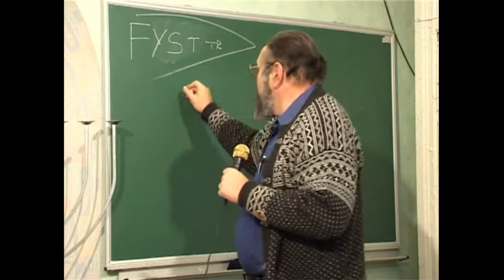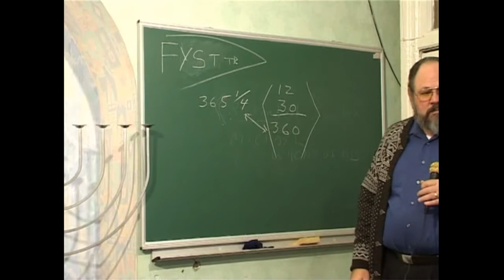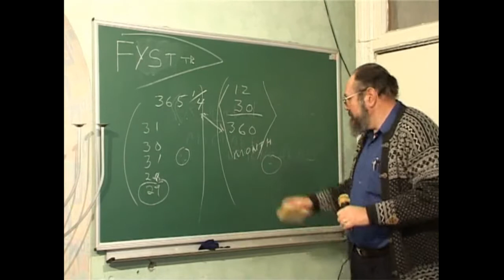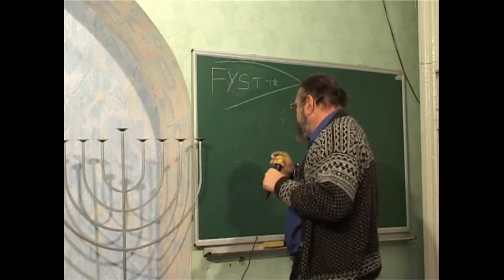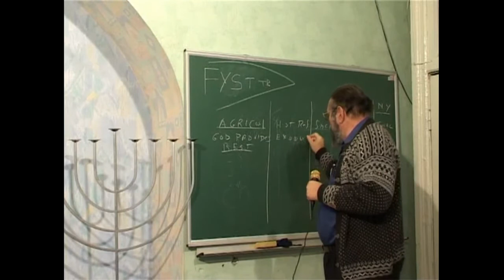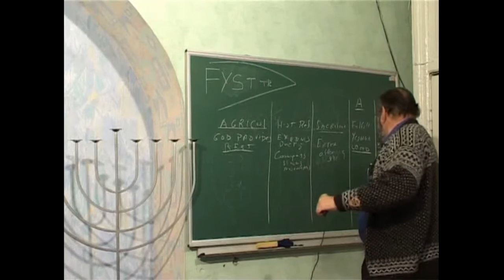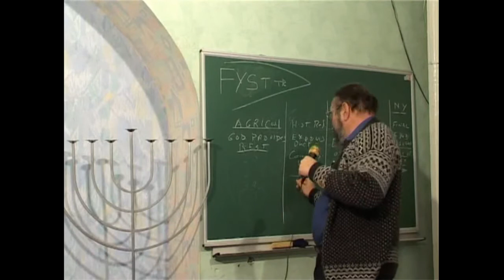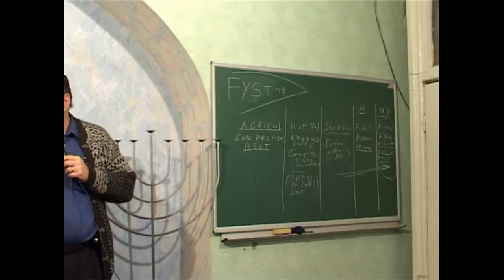МЕБИ Даниил Джастер "Тора, и ее применение в Новом Завете" Урок 15